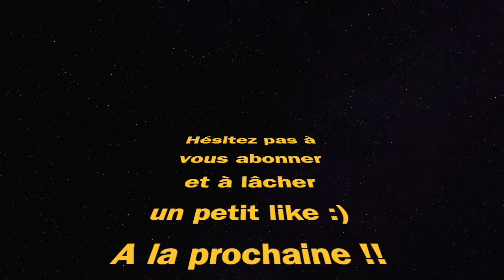BREN x MP-40 , LA META SUR CALDERA (Warzone Pacific saison 1)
BREN x MP40 , LA META SUR CALDERA (Warzone Pacific saison 1)
best class setup meilleure classe